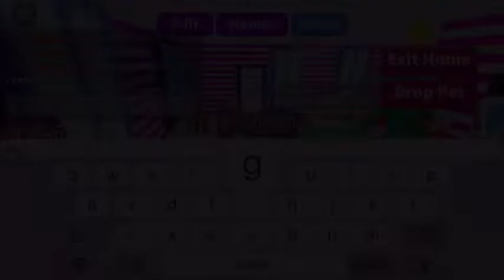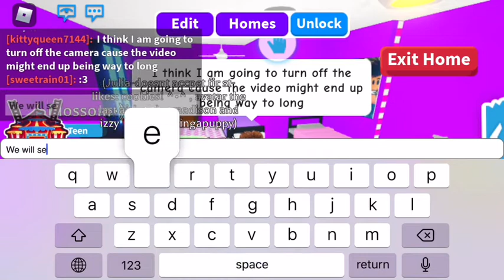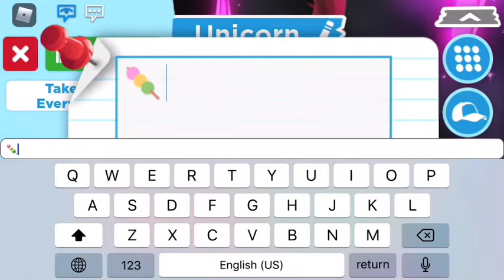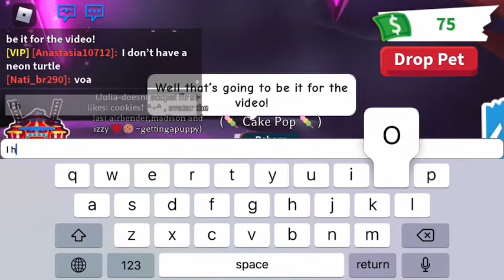I Made A Neon Unicorn! 😱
Hi Guys! I hope you enjoyed today’s video! Today’s shoutout goes to my brother, Jules, and Madison! ♡
Roblox Group: It’s_Tori Squad
Samdalamb12’s Channel: Videoholic 123